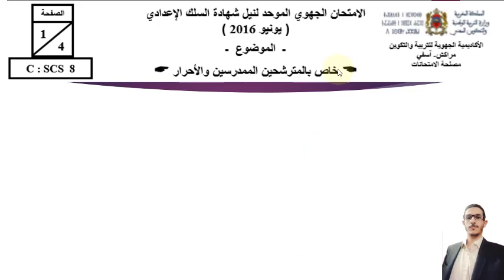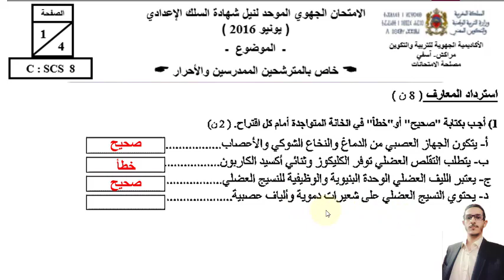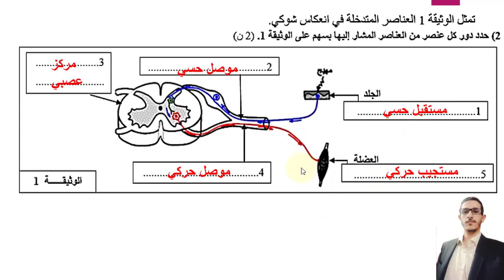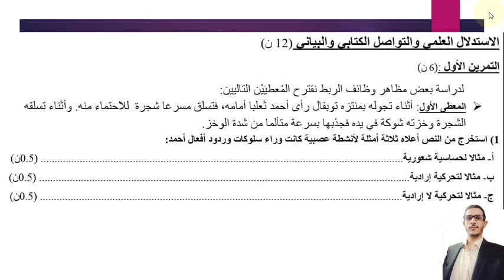الامتحان الجهوي مراكش اسفي 2016 | الجزء الأول- الثالثة اعدادي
الامتحان الجهوي
مراكش اسفي  2016
علوم الحياة والأرض
تصحيح
الثالثة اعدادي